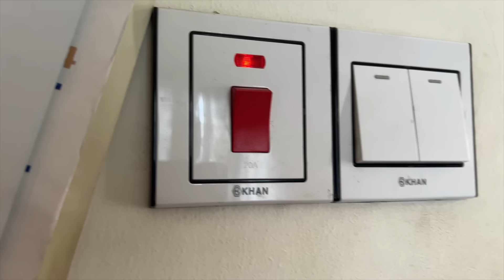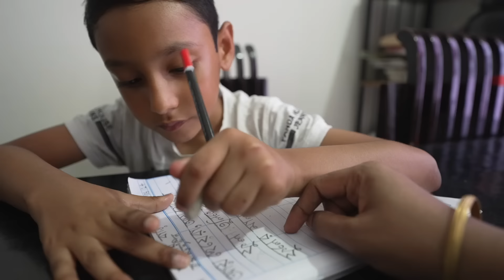৫ দিন পর সমস্যার সমাধান হলো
৫ দিন পর সমস্যার সমাধান হলো